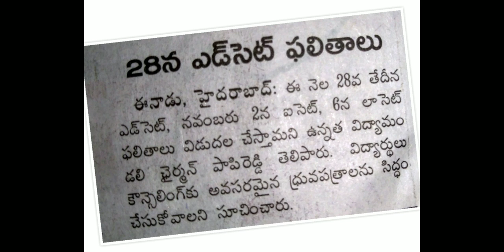TS LAWCET & PGLCET-2020 Results Date Out • | Latest Update from TSCHE Chairman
♦️♦️NOTE : IF YOU HAVE WATCHED CONSTITUTION OF INDIA PART 1 OR PART 2 OR BOTH... THERE ARE FEW MISTAKES IN THOSE VIDEOS... PLEASE OPEN THE VIDEOS JUST BELOW AND SEE FIRST COMMENT TO CORRECT THE MISTAKES. ALSO, INFORM YOUR FRIENDS.

NEW UPDATE : CAG- CG MURRU
CHAIRMAN OF UPSC - Pradeep Kumar Joshi♦️♦️

Also, visit lawcet preparation & LL.B. playlist for more informative videos.

WHATSAPP ME YOUR YOUR QUERIES AT 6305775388